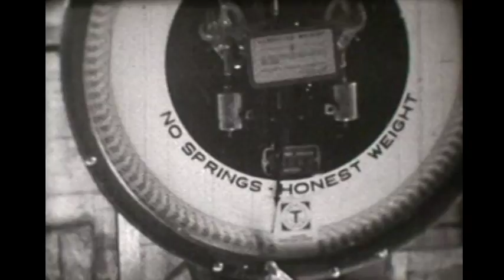Wisconsin Cheese Producers Cooperative c.1940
Two minutes of a ten-minute film shot on site at the Wisconsin Cheese Producers Cooperative in Plymouth, Wisconsin. Photography by Ray Kapellen. The film title reads "1954" but this was shot sometime around 1940. [Kodak edge codes are not always reliable.] A video by Phil Nohl.